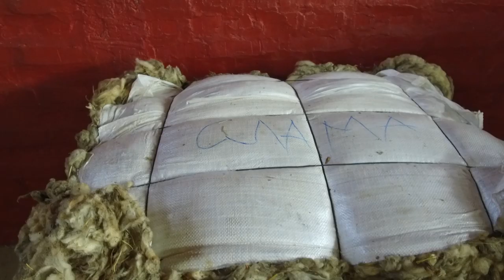Otkup vune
Kako izgleda radni dan šumadijskih otkupljivača vune u jeku sezone otkrio nam je gospodin Dragan Zečević iz Prnjavora.
Facebook : Farma emisija o poljoprivredi